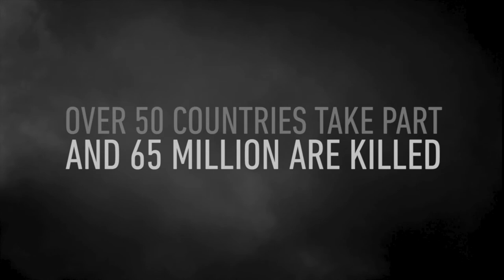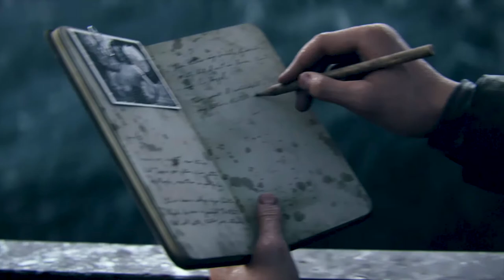CALL OF DUTY WW2 Gameplay Walkthrough Campaign Mission 1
CALL OF DUTY WW2 CAMPAIGN MISSION 1! Call of Duty WW2 Singleplayer Gameplay Walkthrough Part 1. New SINGEPLAYER GAMEPLAY in Call of Duty WW2 (COD 2018)

Call of Duty WW2 Gameplay! Check out gameplay in COD WW2!